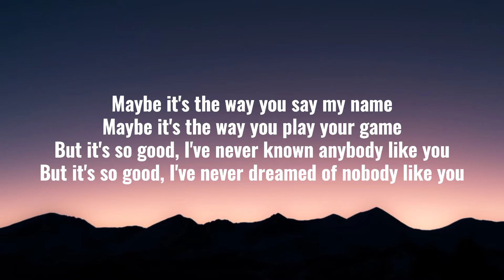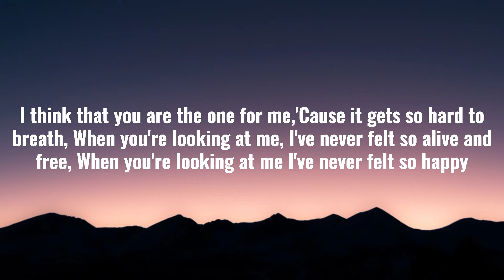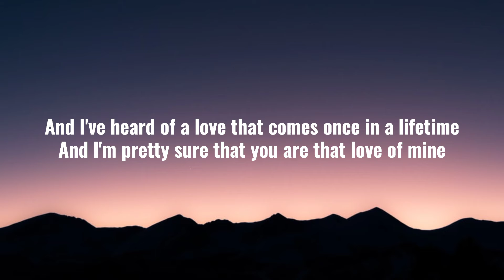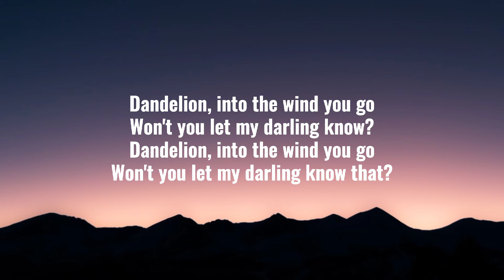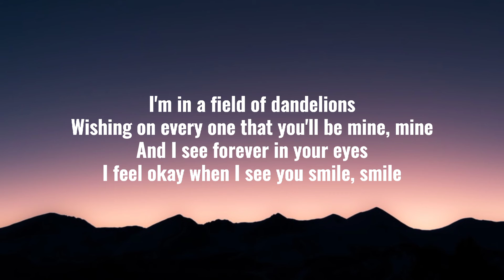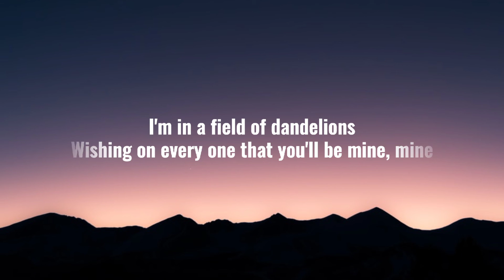RUTH B - DANDELIONS (Lyrics)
DANDELIONS